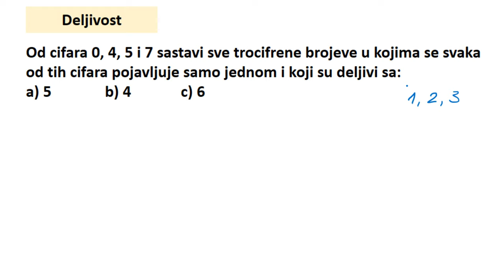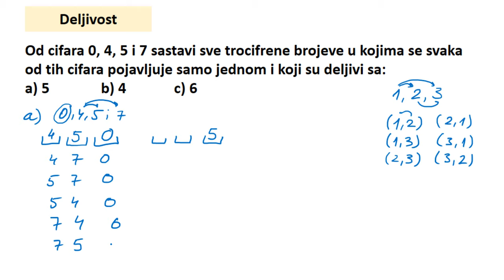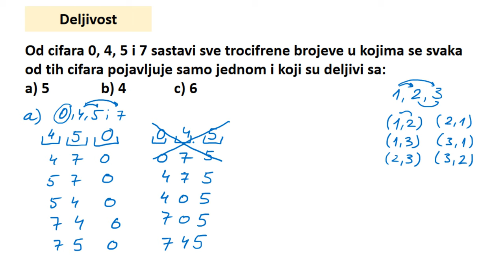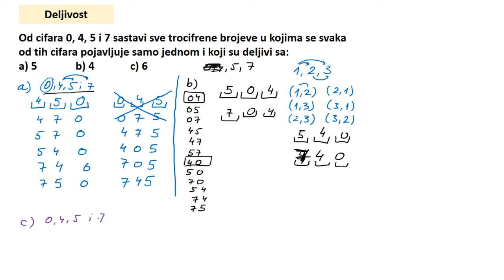Deljivost teži zadatak. Deljivost sa 4, 5, 6